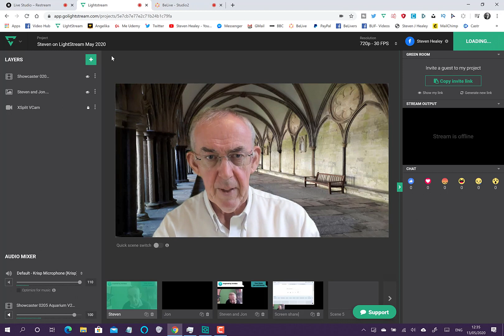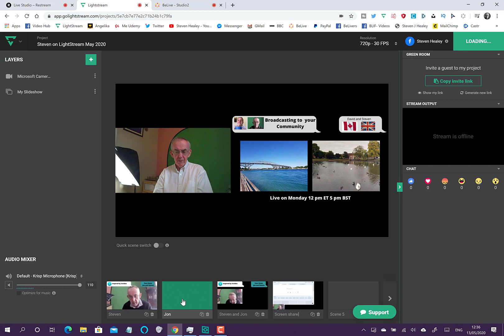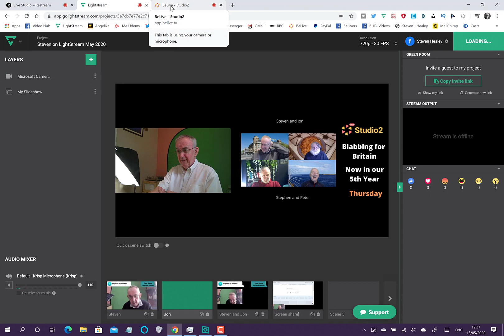How to go Live on Be.Live, Restream.io and Lightstream with Steven and friends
This is the introduction to my upcoming tour of three web based Live Video systems.

Over the coming weeks we will explore and learn more about them

In order to give a behind the scenes look at each of the systems in a short presentation
I was live in the BeLive studio
I was live in the Lightstrream Studio
I was live in the Restream.io studio
all at the same time.
AND I was recording everything using Camtasia.